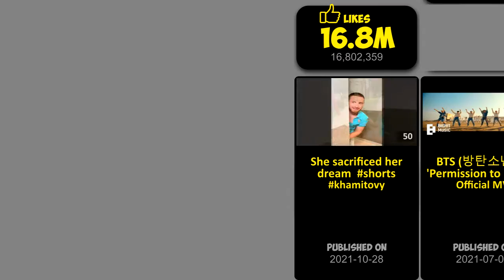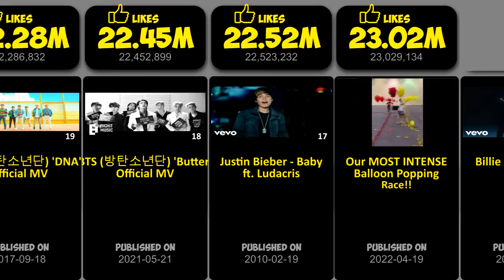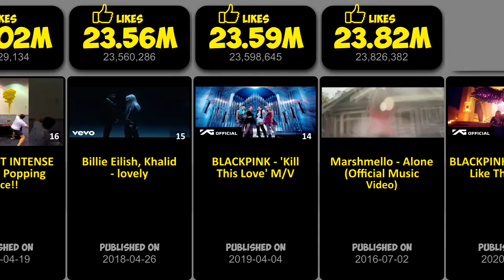World's Most Liked YouTube Videos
Ranking of the most liked videos on youtube. Have you ever wondered what are the most liked videos on YouTube in the world and how many likes they have? Watch this video to find out! Watching it, you will also find out which videos are the most liked YouTube Shorts, the most liked video of Mr Beast, the most liked video of Carryminati, the most liked YouTube songs and many more things.

00:00​ 50 Most Liked YouTube Videos
00:10 YALGAAR - CARRYMINATI X Wily Frenzy
00:25 twenty one pilots: Stressed Out [OFFICIAL VIDEO]
00:38 Adele - Hello
00:50 When ur drinking On The Airplane
01:05 BLACKPINK - 'Ice Cream (with Selena Gomez)' M/V
01:15 Mark Ronson - Uptown Funk (Official Video) ft. Bruno Mars
01:30 MrBeast - Make This Video The Most Liked Video On Youtube
01:43 BTS (방탄소년단) 'Butter' Official MV
01:57 BLACKPINK - 'Kill This Love' M/V
02:11 Alan Walker - Faded
02:24 How Zach King Gets Away With Doing Graffiti
02:40 Baby Shark Dance | Animal Songs | PINKFONG Songs for Children

DATA SOURCES
This ranking was maded by comparing and aggregating rankings from different sources, namely:
- "Most Liked YouTube Videos" and "Most Viewed Videos of All Time" YouTube's Playlists from MyTop10Videos channel;
- Most liked music videos from the kworb website;
- List of most-liked YouTube videos on Wikipedia website.
The number of likes was taken directly from the video page on September 29, 2022.